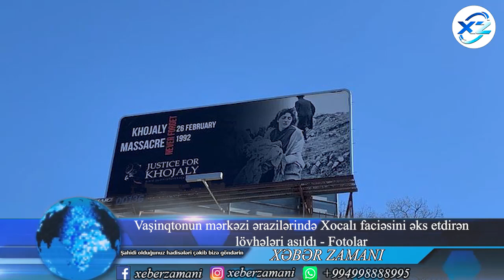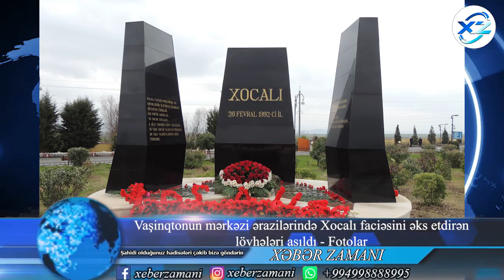Vaşinqtonun mərkəzi ərazilərində Xocalı faciəsini əks etdirən lövhələri asıldı - Fotolar